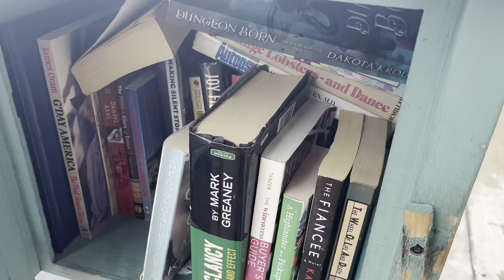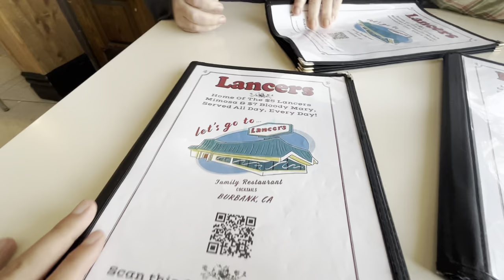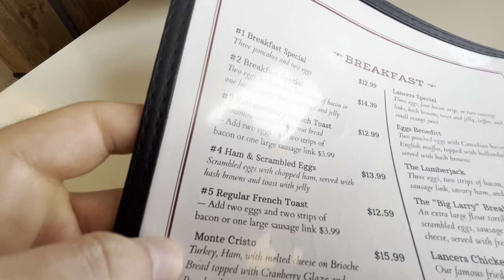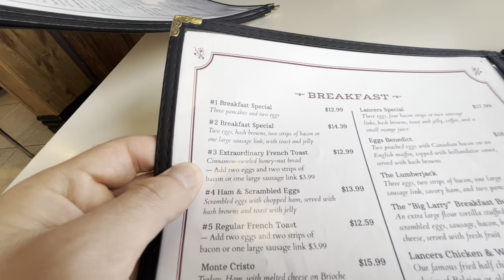Burbank Spotlight: Lancer’s Family Restaurant - The Burbank Boys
Lancers
697 N Victory Blvd